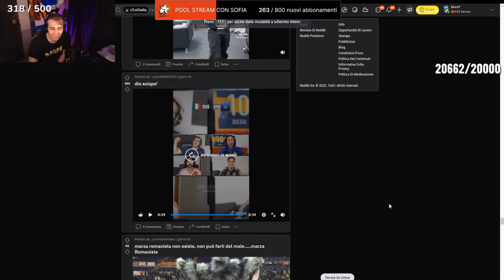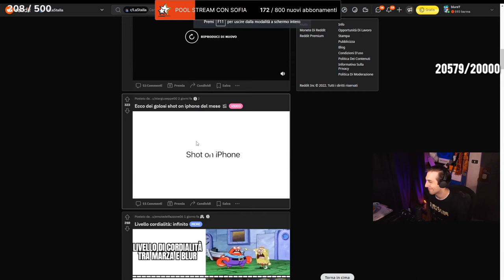XIUDER 🤬 - BEST OF BLUR